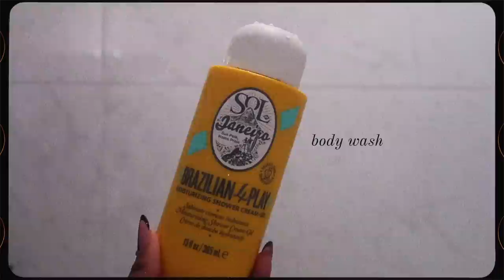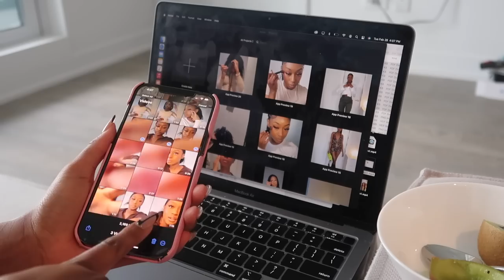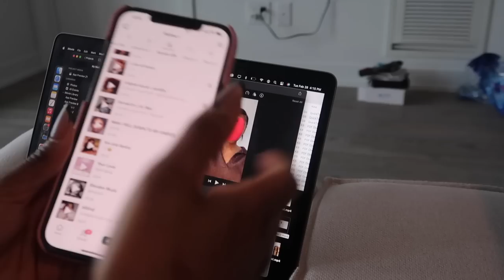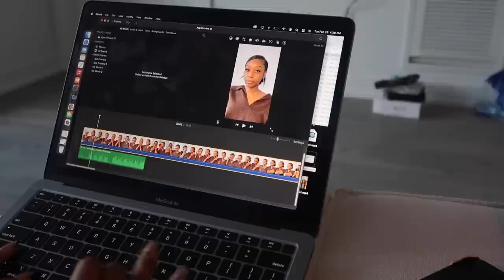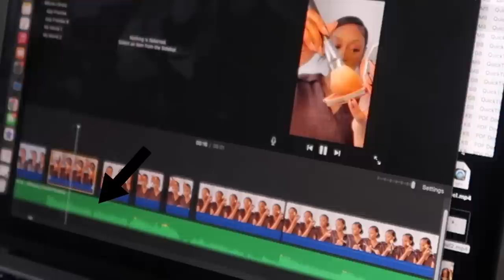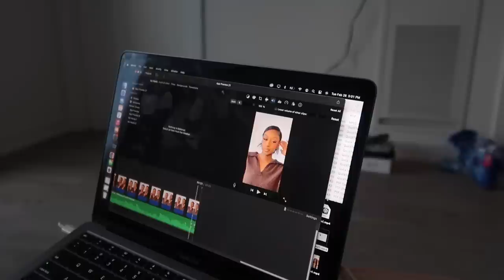WEEKLY VLOG | NEW PRODUCTS + HOW TO EDIT TIKTOKS + WORKING OUT + INFLUENCER EVENTS + NEW NAILS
I tried to link everything from this haul, lmk if there's something you'd want me to add.

LINKS

Sol De Janeiro Shower Gel
Fenty Body Butter
Sol de Janeiro Cream

Aritzia Zip - Up

UO Corset (NOW ON SALE)
UO Cardigan (couldn’t find pink online but there’s other colors)

Wayfair Console Table

Linen Pants (S)

2023 Sale Up To $120 OFF
Hair Info: HD 13X4 crystal lace body wave wig 28 inch 180% density

0:00 - Welcome Back
0:30 - Sephora Haul + Shower
1:52 - My morning - shower + breakfast
4:13 - Chatting + How I edit my Reels/Tiktoks
9:23 - Sisters are over + Hair
11:41 - Perfect Match + What I got from Aritzia + Coffee Shop
13:57 - Brunch Date + West Elm
15:53 - Urban Outfitters + New Console Table
19:03 - Sorting out my hair + Working out
24:22 - Business side of Influencing + Flowers
27:05 - Influencer Event
29:06 - Getting my nails done
30:51 - Zara + Let’s Chat

Vlog Camera
Sit Down Camera
Nationality: Guinea & Senegal
📍 Canada

s/c: 210,279